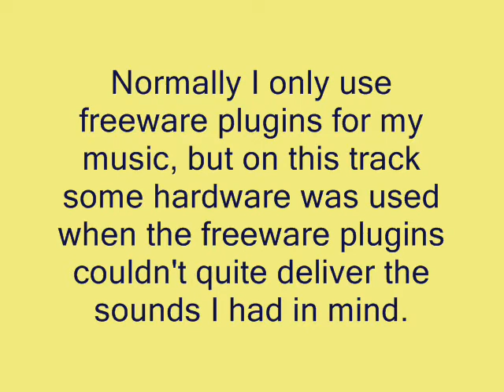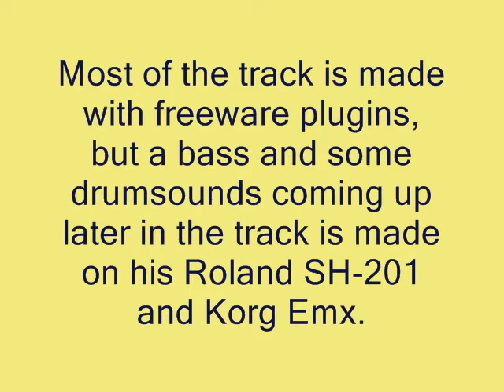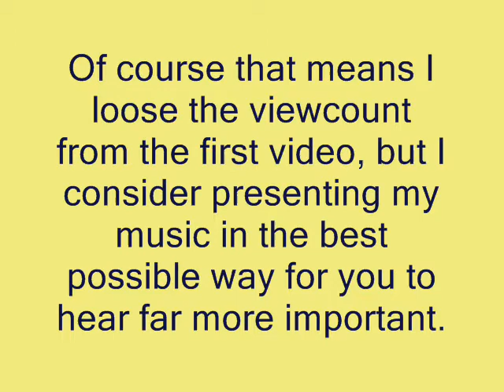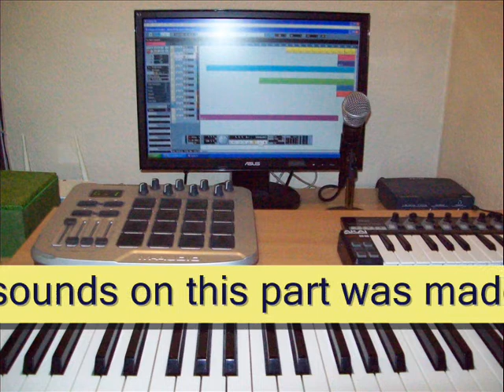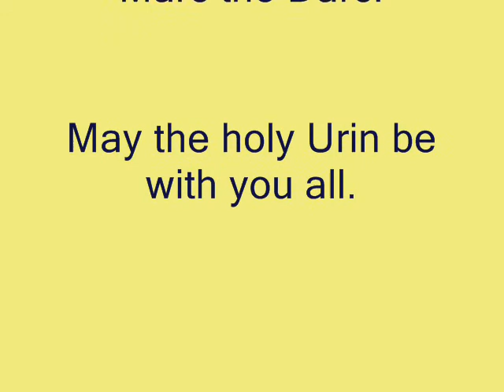Bells of Saint Urina.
Due to lack of space, this track can no longer be downloaded from Soundcloud.